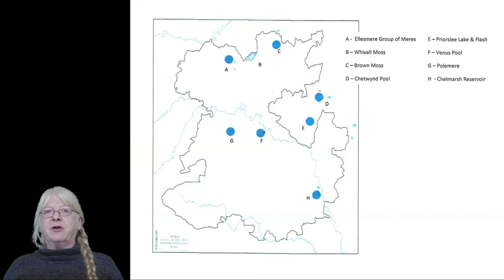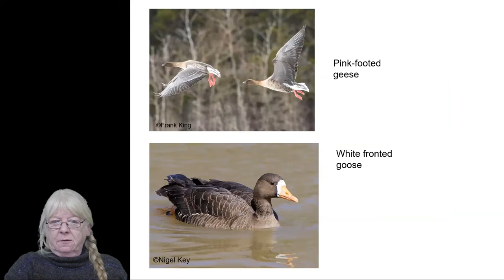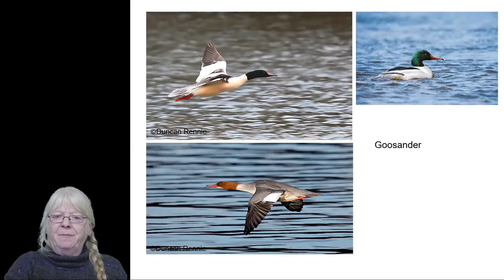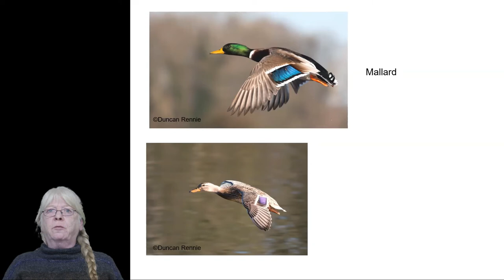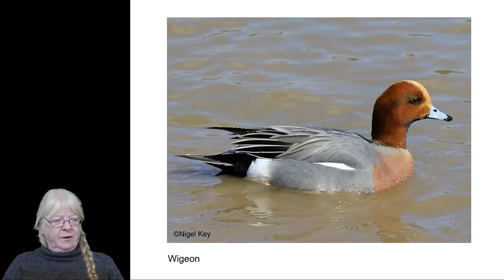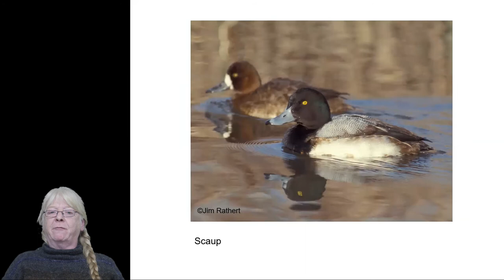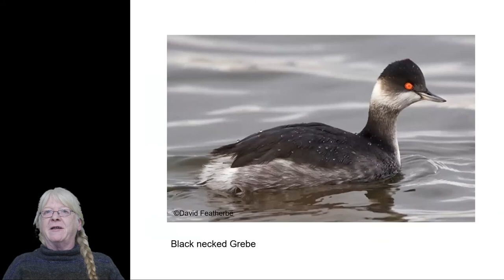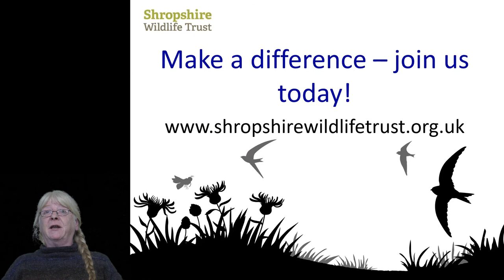Winter wildfowl with Dr Cath Price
Dr Cath introduces a few of the interesting ducks, divers, geese and gulls to look out for this winter.